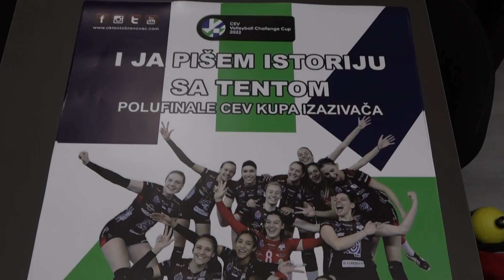Odbojkašice "Tent"-a u četvrtak dočekuju ekipu sa Tenerifa